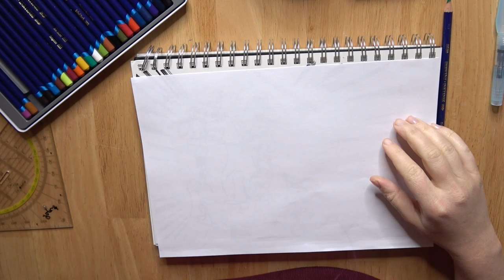Speed coloring heroic LINK from Oracle Of Ages! (Zelda)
In today's video I'm coloring Link from The Legend Of Zelda - Oracle Of Ages sitting on a horse

Materialien

Vorlage: Das Bild stammt aus dem Manga Comic "The Legend Of Zelda - Oracle of Ages"
wasservermalbare Tuschestifte: Derwent Inktense
Wassertankpinsel: Pentel Aqua Brush
Sketchbook: Artway Studio Wiro A4 Portrait